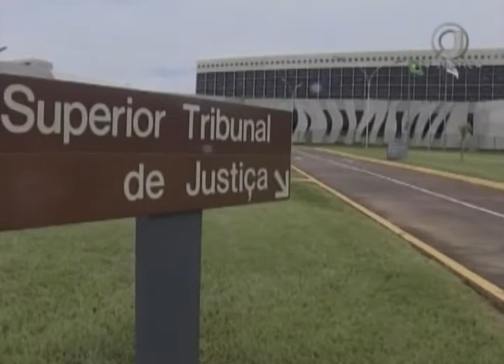Jornal da Justiça 2ª Edição - Cirurgia Joelho (20/04/2018)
Superior Tribunal de Justiça mantém indenização a paciente que teve material esquecido no joelho em uma cirurgia.